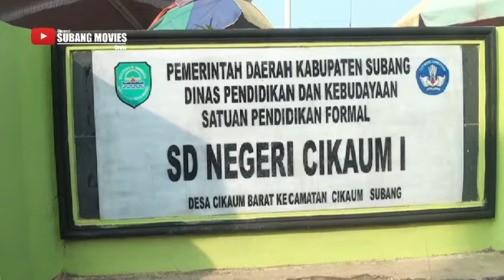PATURAI TINEUNG SD CIKAUM 1 [ PART 01]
Perpisahan Siswa Kelas 6 SD Negeri Cikaum 1 Pada Hari Sabtu 22 Juni 2024
berjalan dengan sangant meriah dihadiri para wali siswa kelas 1 sd kls 6,
Berbagai Prestasi diraih SD NEGERI CIKAUM 1 di berbagai bidang seni & Pendidikan,Selain mendapatkan Prestasi yang mumpuni SD NEGERI CIKAUM 1 Menjadi salah satu SD yang di Unggulan di Desa Cikaum Purwadadi Subang.
Kepala Sekolah Ibu Hj.Teti Haryati,S.Pd.I memjadi kepala sekolah yang bisa memberikan edukasi pendidikan yang Positif demi kemajuan Pendidikan di SD NEGERI CIKAUM Desa Cikaum Subang.
SUBANG MOVIES